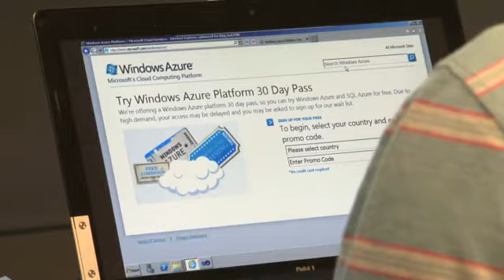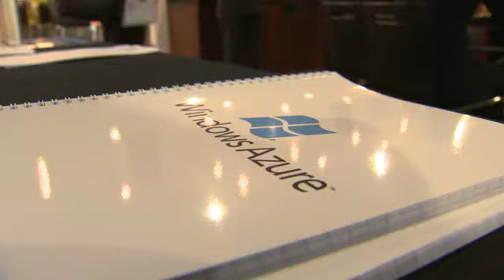Azure Bootcamp UK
Get a feel for what happens on a WIndows Azure Bootcamp in this 2 minute video